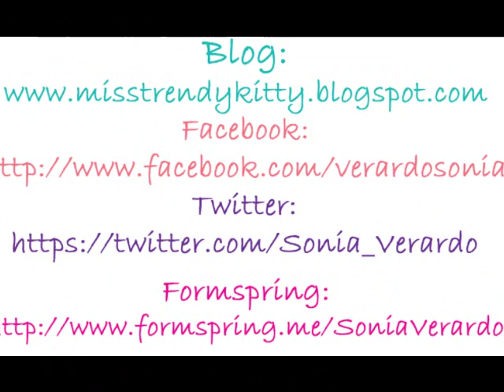Profesionalna manikura kod kuce ♥ | SoniaVerardo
♥ LOOKBOOK:
lookbook.nu/soniaverardo